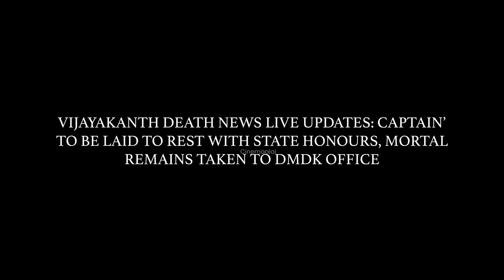எல்லாருக்கும் நல்லது செய்தார் | மறைந்தார் விஜயகாந்த் | ஆழ்ந்த இரங்கல் Cinemaalai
மறைந்தார் விஜயகாந்த் | ஆழ்ந்த இரங்கல் Cinemaalai

News portal that covers Tamil Cinema and other Tamil Entertainment